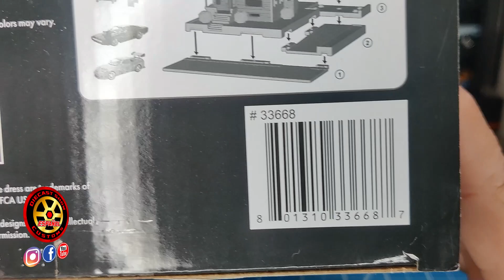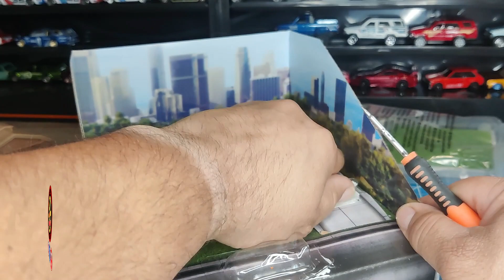Casa De Toretto Jada Toys